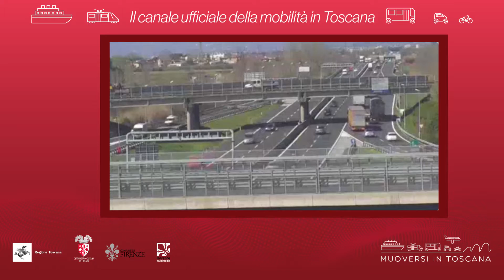Muoversi in Toscana - Edizione delle 16 del 10 marzo 2021